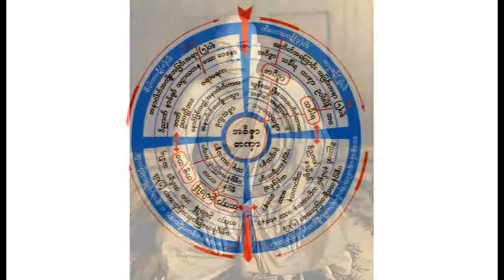SARYADAW U THUMINGLA 18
myanmar DHAMMA TALK